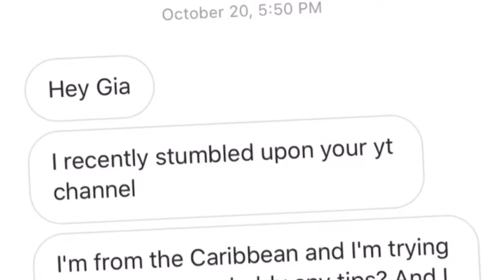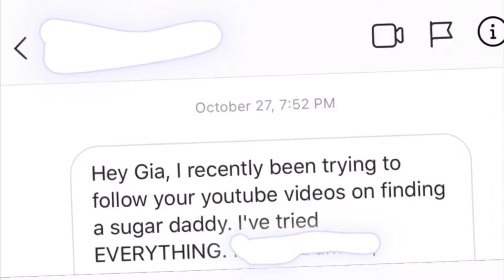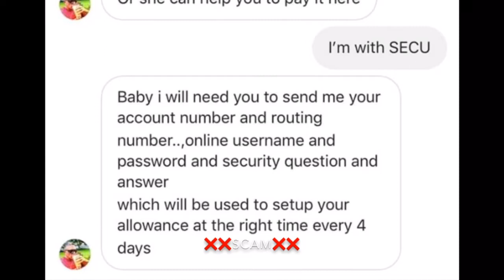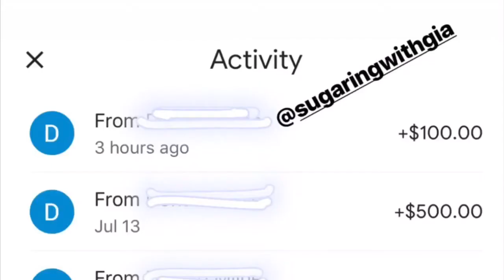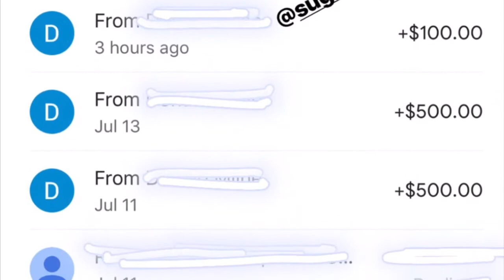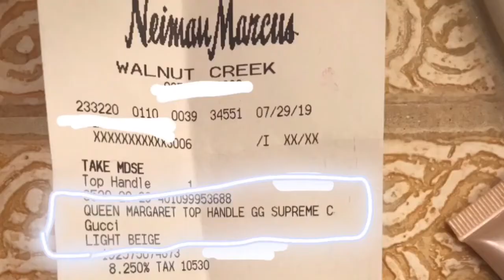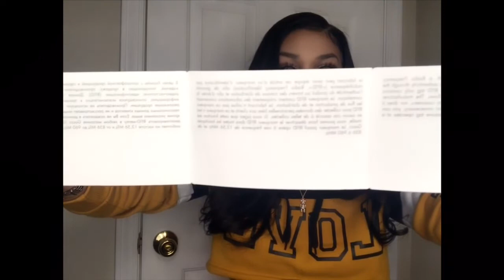How To Get FREE GIFTS On Sugaring Site (SECRETS REVEALED)Beginner Friendly!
Hey Y’all 🥰

This video is about how to use word play to get a BAG ! Also scenarios you could use for your own examples! Alsooo a sugardaddy site you all could use (in the comment section) 🙌🏽